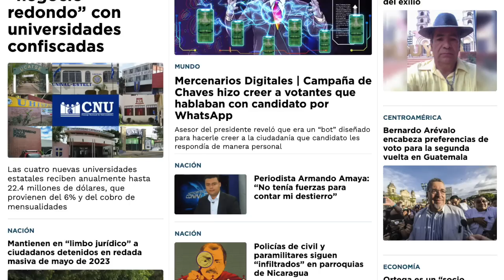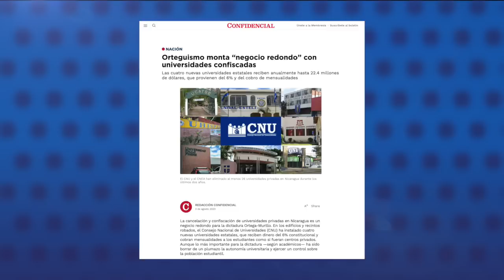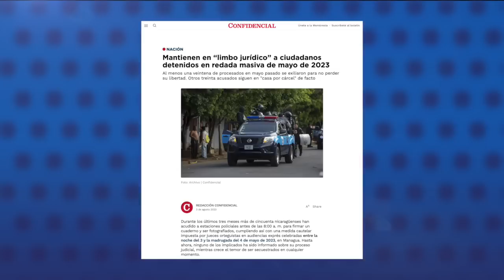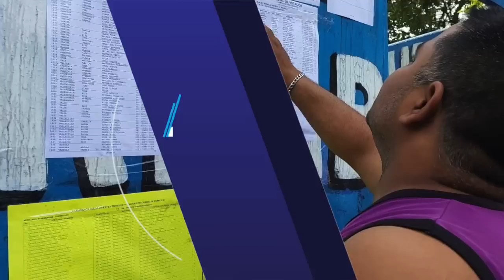Orteguismo monta "negocio redondo" con universidades confiscadas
La cancelación y confiscación de universidades privadas en Nicaragua ha significado un negocio redondo para la dictadura de Daniel Ortega y Rosario Murillo.
En los edificios y recintos robados, el Consejo Nacional de Universidades (CNU) instaló cuatro nuevas universidades estatales, que reciben dinero del 6% constitucional y cobran mensualidades a los estudiantes como si fueran centros privados.
Las cuatro nuevas universidades reciben más de 9 millones de dólares al año en cobro de mensualidades, según una estimación de CONFIDENCIAL basada en el número oficial de estudiantes matriculados. A estos se le suman más de 13 millones que reciben como parte del 6% constitucional.
Sin embargo, esta estimación sigue en aumento con el cierre de más universidades. El pasado 28 de julio, el CNU canceló y confiscó a la Universidad Evangélica Nicaragüense Martín Luther King (UENIC) y la Universidad de Occidente (UDO), que suman unos ocho mil estudiantes más que tendrán que integrarse a la Universidad Nacional Multidisciplinaria Ricardo Morales Avilés.

Estas son otras noticias destacadas de la jornada en Nicaragua:

- Mantienen en el "limbo jurídico" a ciudadanos detenidos en redada de mayo.
- Régimen destituye a un cuarto alcalde en lo que va del año, asegura Urnas Abiertas.
- Dictadura secuestra al excarcelado político Juan Carlos Baquedano.